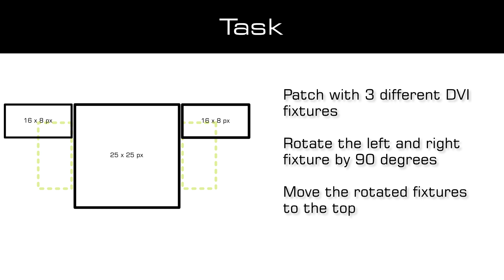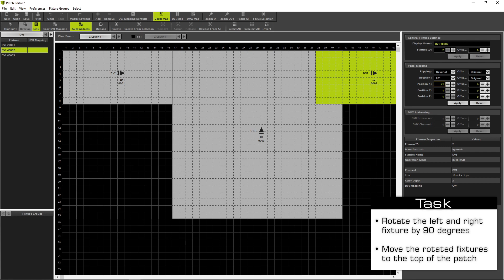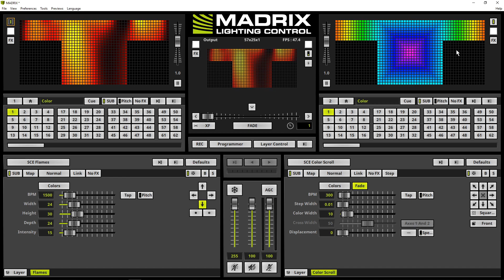MADRIX 5 Tutorial - Rotate Patched Fixtures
3D Voxel Mapping In X, Y, And Z

DMX-Based Output
Art-Net I, II, 3, 4 (Unicast & Broadcast)
DMX512
Philips Hue
DVI-Based Output
ColourSmart Link
Colorlight A8
Colorlight 5A
Colorlight T9
DVI (VGA, HDMI, etc.)
Eurolite T9